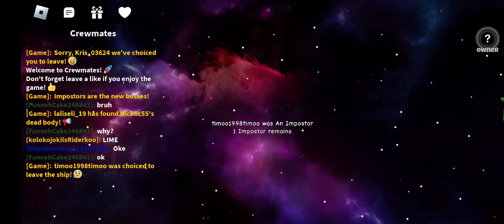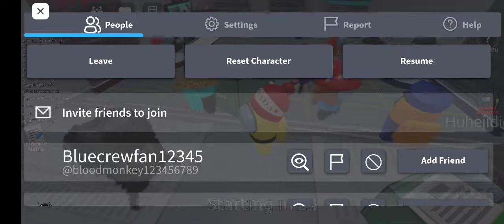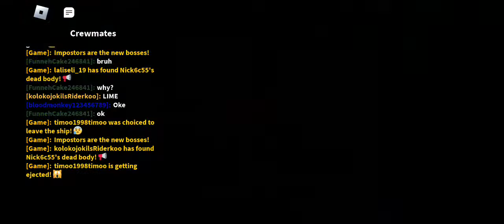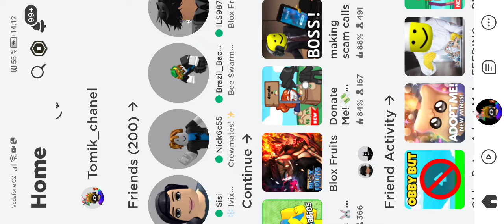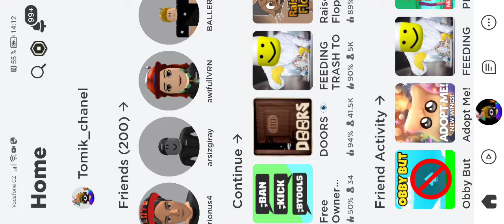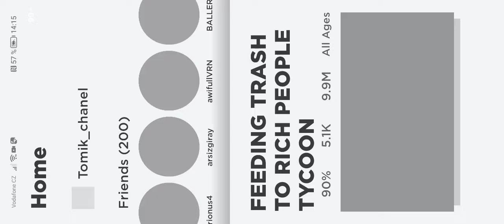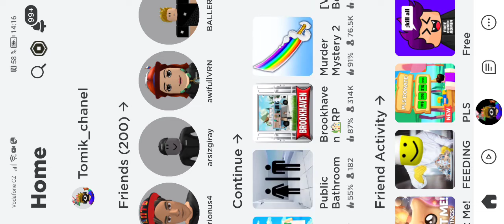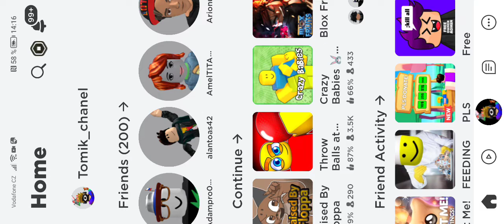among us s kamarádem